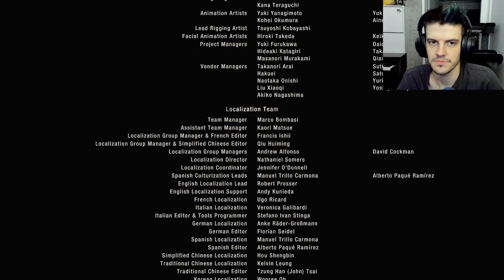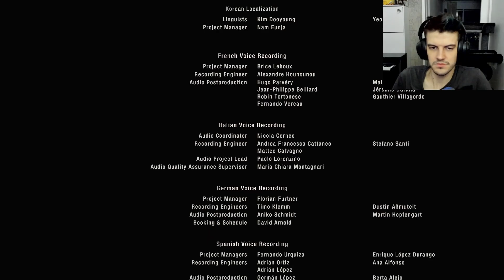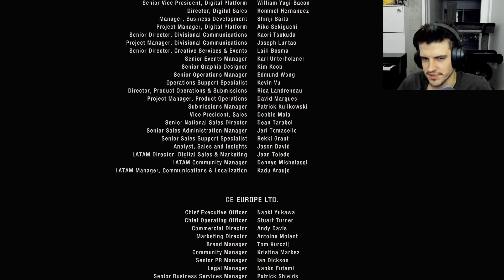Resident Evil 4 - Separate Ways - parte 03 final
Kami Jogando a DLC do Resident Evil 4 Separate Ways